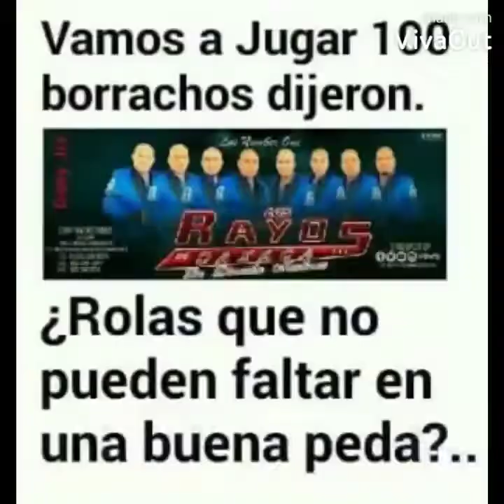Los Rayos de Oaxaca- "Tierra Mestiza" 2020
lo mejor de la música mixteca 2020 🎶🎵🎵🎶🎶🎹🎹